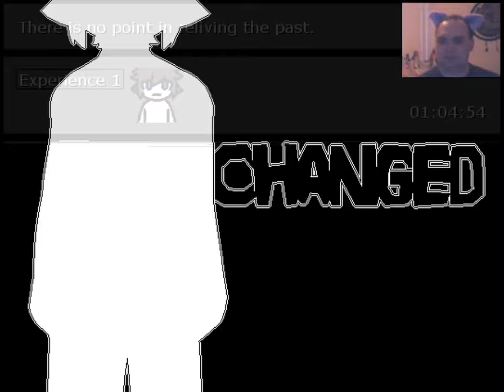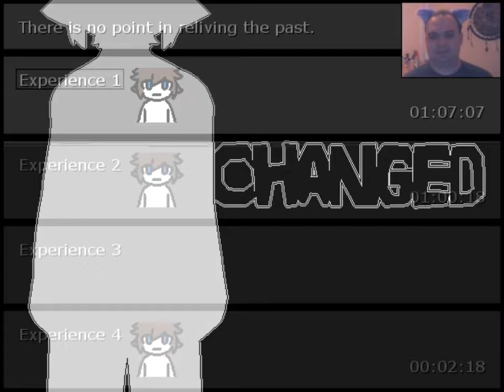IMP - SHARKS!!! And Cuddles - Changed pt7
We meet our second boss of the game and I fearlessly and effortlessly...ok, couldn't finish typing that with a straight face. I failed miserably at first and struggled, but luckily I managed to figure it out without asking for advice. I even got rewarded with warm tail cuddles.